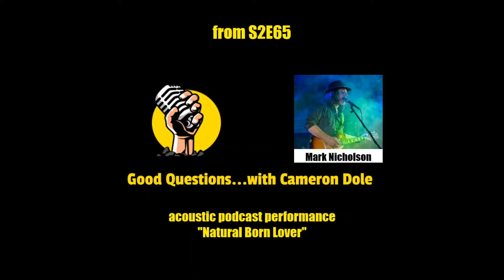Mark Nicholson Natural Born Lover acoustic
This clip comes from "Good Questions...with Cameron Dole" podcast S2E65. Complete episode lineup, merch, and more available